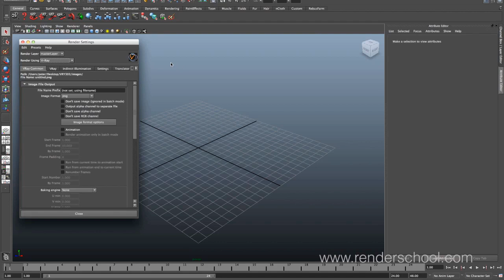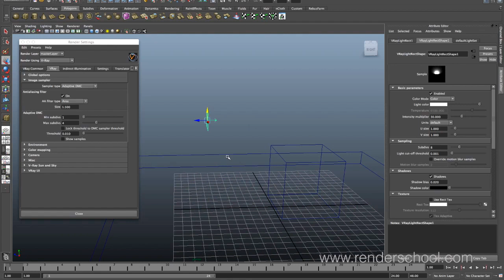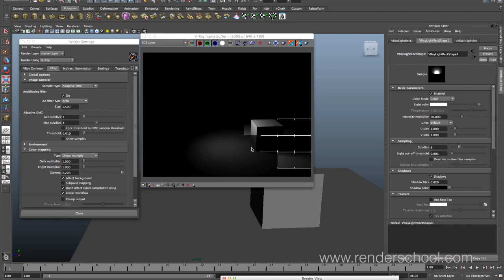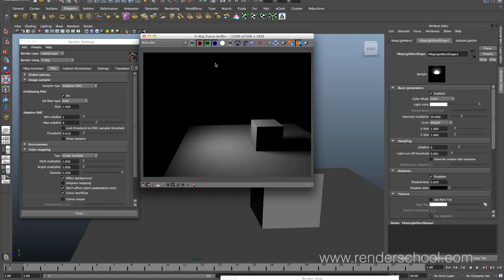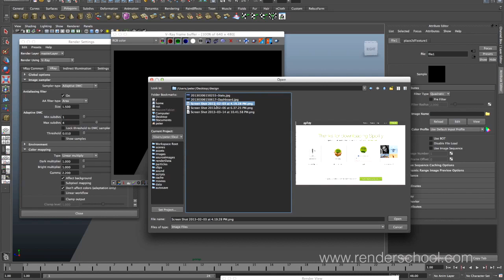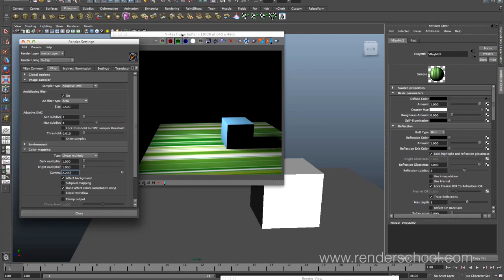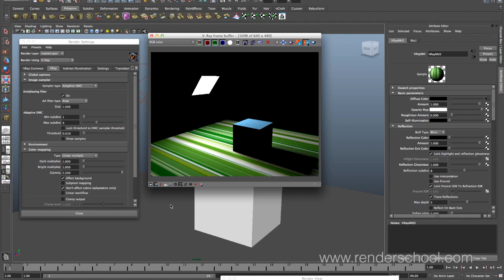01 VRAY for Maya Rendering Tutorial Series for Beginners - Linear Workflow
01 - VRAY for Maya Rendering Tutorial Series for Beginners - Linear Workflow

In this Vray for Maya Rendering Tutorial series for beginners you will cover the very basics of vray rendering inside maya.

You will cover the following very important topics;
- Linear Workflow to get your renders look realistic
- Render Sampling
- Vray Lights
- Vray Materials / Shaders
- Global Illumination / GI
- Render Elements that will help your composting process
- Environment Overrides
- Vray Sun and Sky

Once you finish this series you should have no problem with diving into more advanced rendering techniques with vray inside maya.

This series was created by Peter Hartwig from renderschool.com so make sure you check out his website for more !